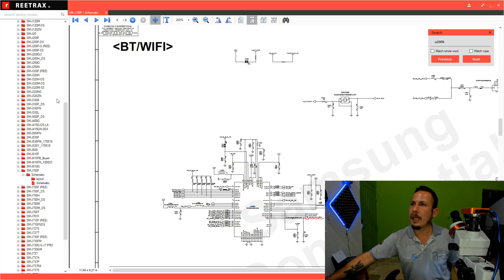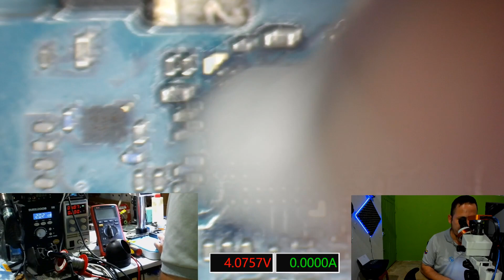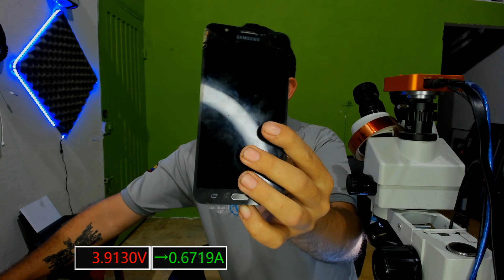Como Encontrar una Fuga en un Teléfono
Contacto Whatsapp Para Cursos

Contacto Yeison Arevalo Zona Movil Colombia

o mi cuenta de ahorros de bancolombia
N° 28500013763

Mi PC

Procesador...I7 8700
Board. Asrock H310M-HDV
Ram 8Gb Ddr4 2666 x2
Grafica. GTX 1650 SUPER
SSD 120Gb SU650 X2
HDD .1Tb WD X2
Monitor. 22 pulgadas x2
Gabinete. Termaltake V200
Fuente. Termaltake 600 W

Mi Herramienta

Microscopio trinocular 7x-45x...
Lente Barlow 0,7x.
Camara FHD 1080p 60fps.
Adaptador SZM CTV 1/2.
Aro de luz.

Estacion de Soldadura

Cautin Bakon 950D 75W.
Cautin Quicko T12-952.

Medidor de Consumo

Power z.

Multimetro

Kiasi K-890.